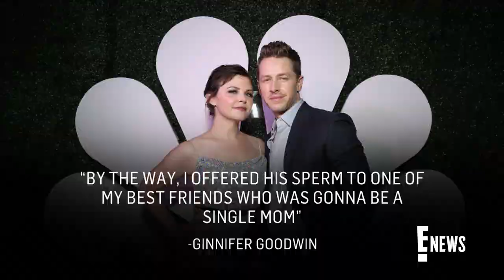Ginnifer Goodwin Offered Her Husband's Sperm to BFF | E! News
"Once Upon A Time" actress Ginnifer Goodwin reveals she once offered her husband Josh Dallas' sperm to her best friend who longed to be a mom. Watch!